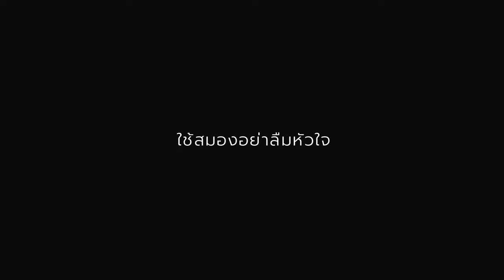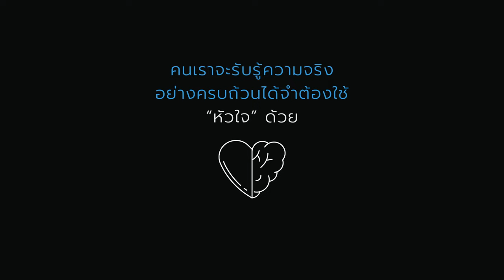เมื่อจะใช้สมอง อย่าลืมใช้หัวใจด้วย | เรื่องเล่ากล่อมนอน #161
ใช้สมองอย่าลืมหัวใจ

 ที่มา
นิตยสาร IMAGE กรกฎาคม 2556
พระไพศาล วิสาโล